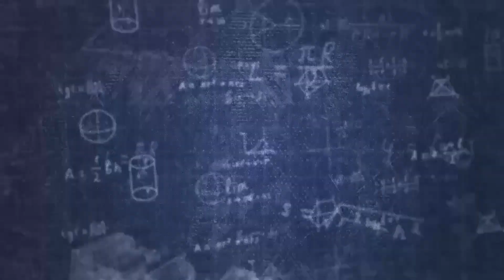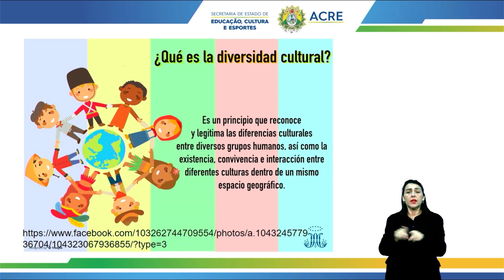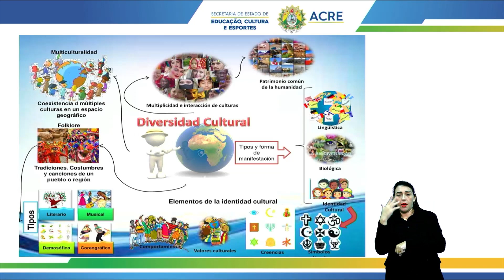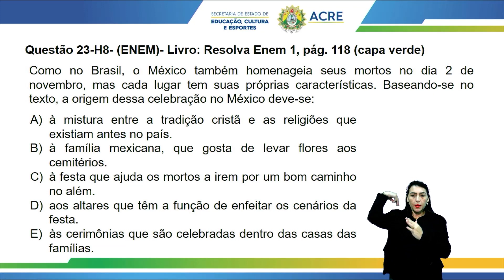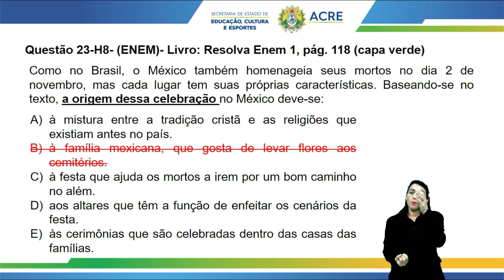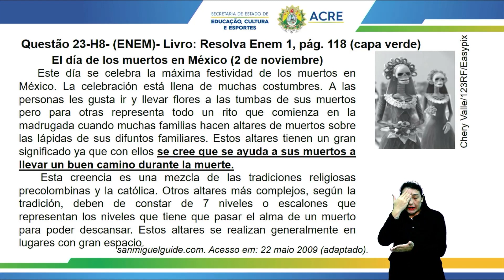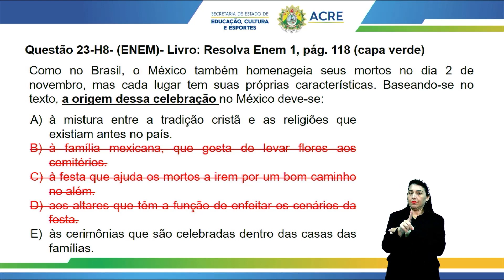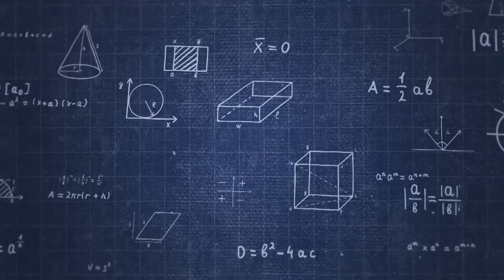Pre-Enem - Língua Espanhola - Diversidade Cultural - Parte 1.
Aula de Língua Espanhola.
Tema: Diversidade Cultural - Parte 1.
Professor: Daniel.